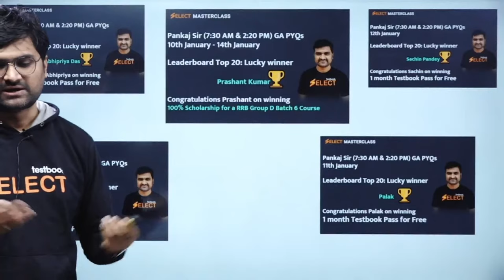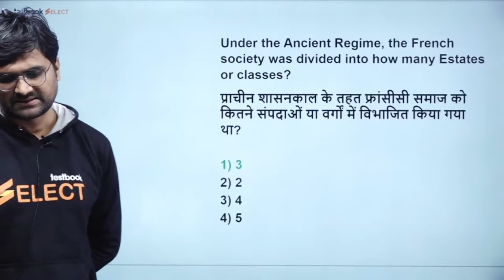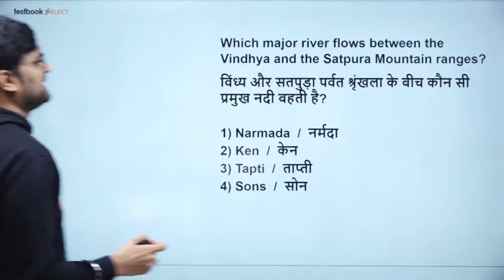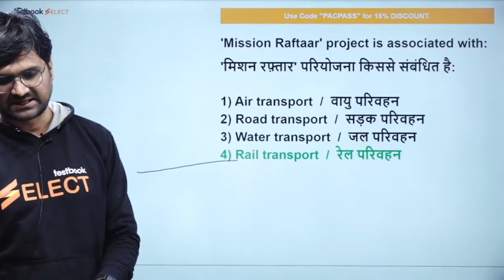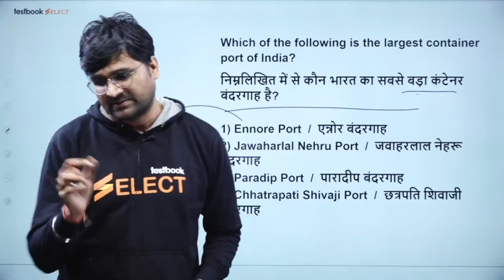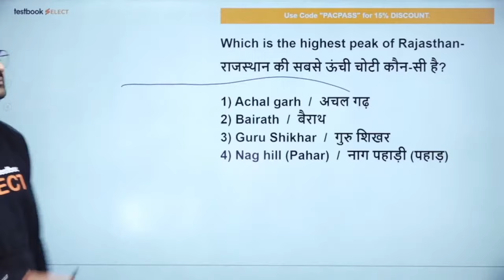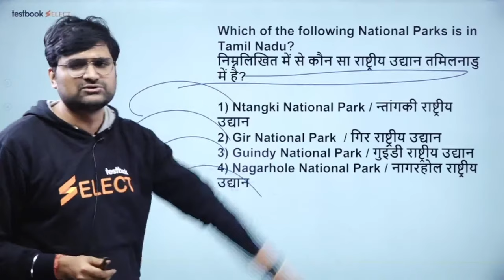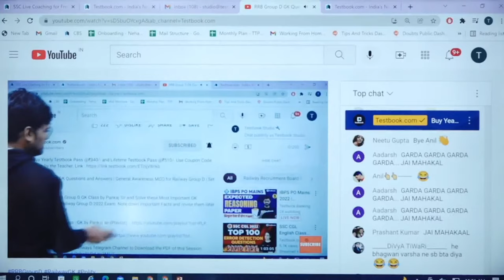RRB Group D GK Questions and Answers | General Awareness MCQ for Railway Group D |Set 7 | Pankaj Sir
Attend this RRB Group D GK Class by Pankaj Sir and Solve these Most Important GK Questions for Railway Group D 2022 Exam. Note down Important Facts and revise them later to Crack Group D!